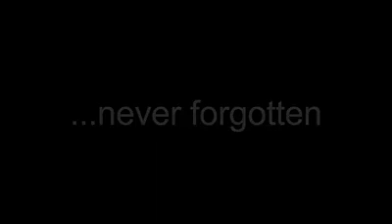Trump forgets Melania was next to him